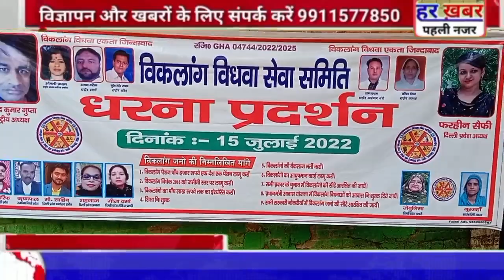विकलांग विधवा सेवा समिति ने अपनी मांगों को लेकर दिल्ली के जन्तर-मन्तर पर किया धरना प्रदर्शन!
विकलांग विधवा सेवा समिति  की मांगें  1. दिव्यांग जनों की दिव्यांग पेंशन 5000 हजार रुपए प्रतिमाह एक देश एक दिव्यांग पेंशन लागू की जाए
 2. दिव्यांग विधेयक 2016 को जमीनी स्तर पर जानकारीयों के सूचना बोर्ड लगाया जाना अनिवार्य
 3. दिव्यांग जनो व उनके आश्रितों को नर्सरी स्कूल से लेकर मेडिकल कॉलेज इंजनियर कॉलेज तक पढ़ाई निःशुल्क हो 1
4. दिव्यांग जनो को रोजगार बिजनेस छोटे छोटे उद्योग के लिए 5 लाख रुपए तक का लोन बिनाकर्त 5. दिव्यांग जनों का आरक्षण 436 से बढ़ाकर 1536 प्रतिशत किया जाए
5. सभी विकलांग जनो का आयुकाई लागू किया जाए व 10 लाख रुपए तक का इलाज उपलब्ध कराए
6. दिव्यांग जनो का 5 लाख रुपए तक का इंश्योरेंस किया जाए
7. सभी प्रकार की सरकारी नौकरियों में खाली पड़े दिव्यांग बैगलाक अर्ती की जाए
 8. सभी प्रकार के चुनाव में जो की सीटे आरक्षित की आप 10. प्रधानमंत्री आवास योजना में दिव्यांग विधवाओं को आवास निःशुल्क उपलब्ध 11. सरकारी पराईवेट कंपनियों में दिव्यांग जनो की सीट आरक्षित की जाए द नौकरीवा दिया जाना अनिवार्य करे